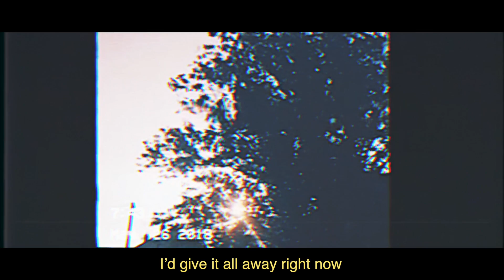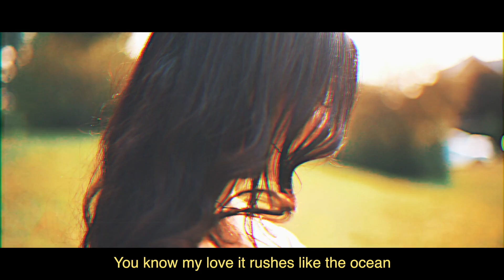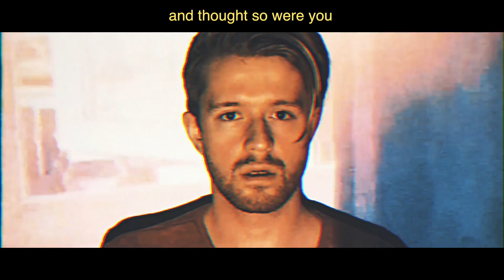Kid Travis - Happy Here (feat. Richard Readey)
I wrote an idea for a chorus back in 2014 and uploaded it to my Soundcloud and didn't think much of it- fast forward to 2016 I saw one of Kid Travis' covers and thought his voice was insane, we both spoke about a couple of ideas and Kid Travis picked up the small demo and completely transformed it into the song you're hearing now!

So fortunate to be able to work with someone as talented and hardworking as Kid Travis, please check out his own channel, he's constantly uploading quality music and recently just dropped the Deluxe version of his album Luvsick! Which is incredible!

Thank you to Fibi for featuring in the video too! Love how this turned out! Fibi

Definitely a little different to the stuff I've done in the past but so much fun to experiment with- also brand new music is coming soon! One of my favourite songs I've ever recorded is on it's way!